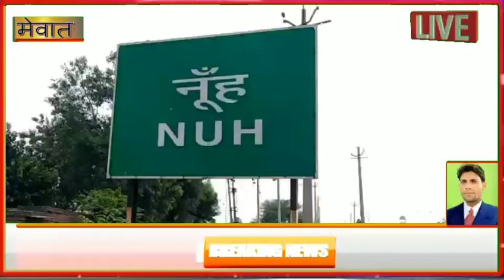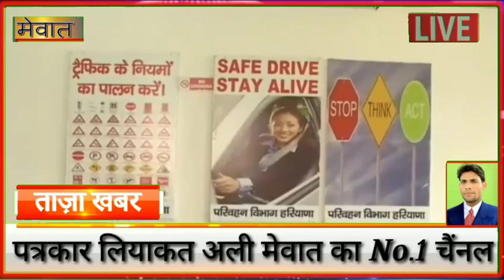मेवात के 756 ड्राइवरों के बने नए लाइसेंस // RTA Mewat प्रदेश में न. 1 बना